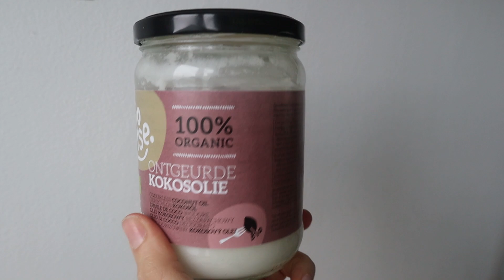50 !! DINGEN DIE IK NIET MEER KOOP ALS MINIMALIST | DUURZAAMHEID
Dag lieve kijkers, wat TOF dat je kijkt naar de ze video van minimalistisch met Jet!

In oktober 2017 heb ik kennis gemaakt met minimalisme.
En ik wil heel graag mijn inzichten met jullie allemaal delen!

Om de week op VRIJDAG komt er een video online over minimalisme of duurzaamheid.

En als je het belletje aanzet mis je nooit meer een video :)

en succes met minimaliseren ♥

Liefs Jet